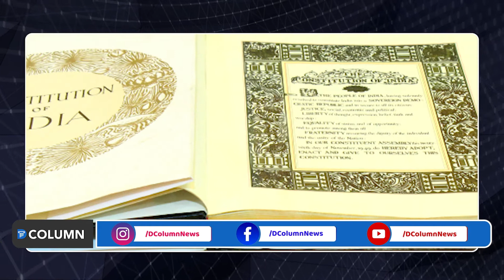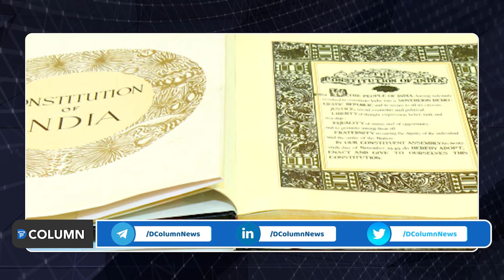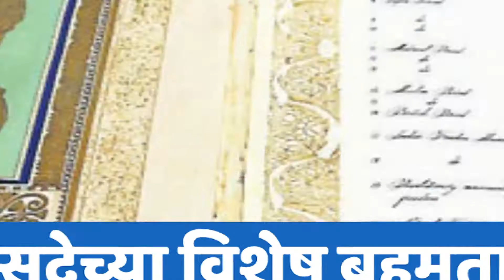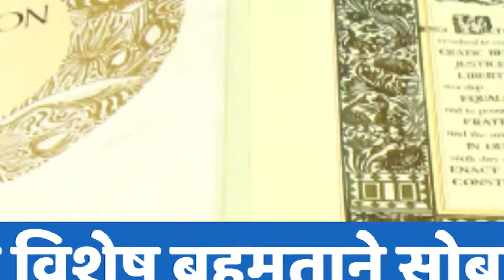Constitution Amendment: घटना दुरुस्ती म्हणजे काय? कशी करतात घटनादुरुस्ती?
मराठा आरक्षणासाठी केंद्र सरकारनं घटना दुरुस्ती करावी अशी मागणी राज्य सरकारनं केली. पण, खरचं तसं करणं शक्य आहे का? घटना दुरूस्ती म्हणजे काय? घटना दुरूस्ती करण्याची नेमकी प्रक्रीया काय आहे? या विषयी जाणून घेण्यासाठी द कॉलम न्यूजचा हा व्हिडीओ नक्की पाहा.